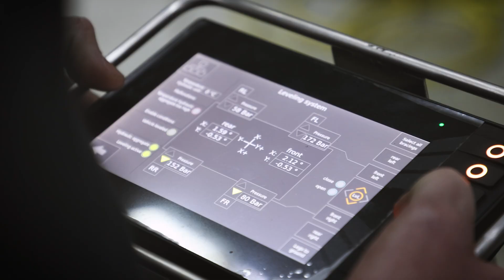Bischoff+Scheck Academy 2024 - Classroom